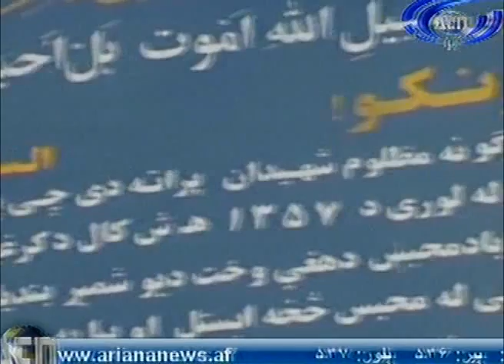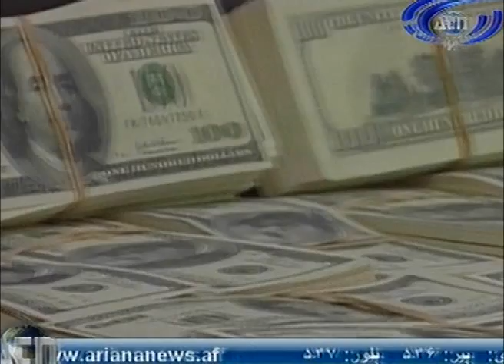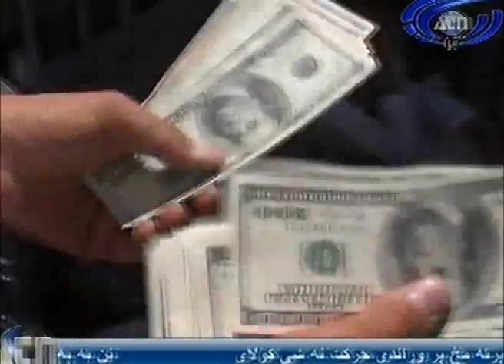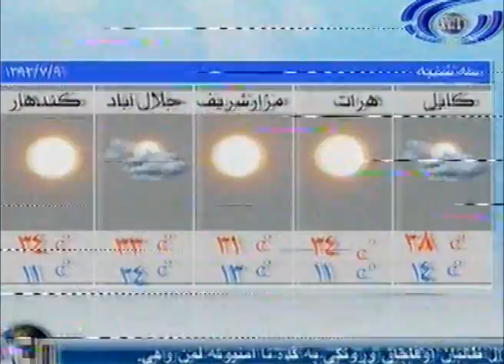Ariana News 30 September 2013 PASHTO